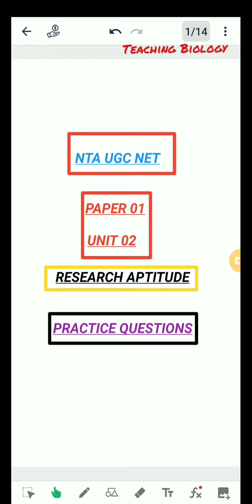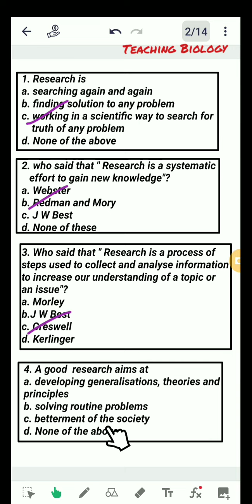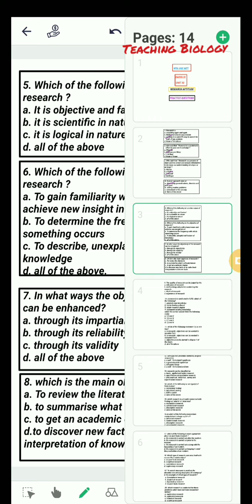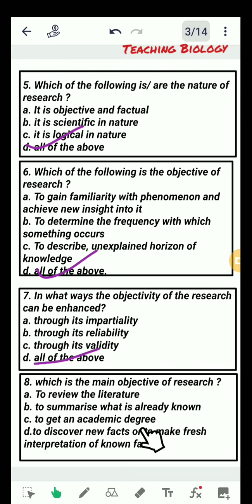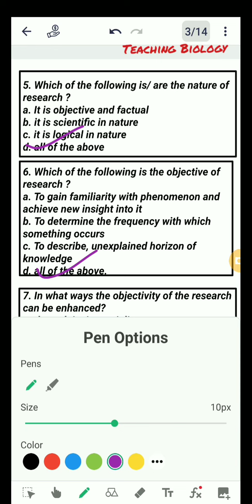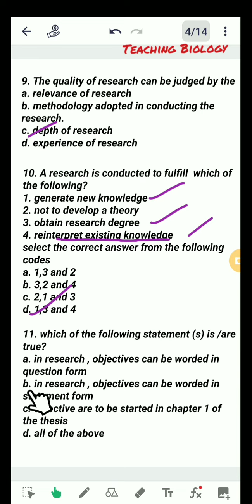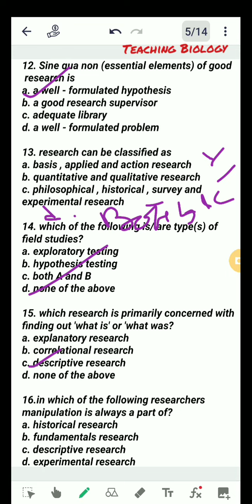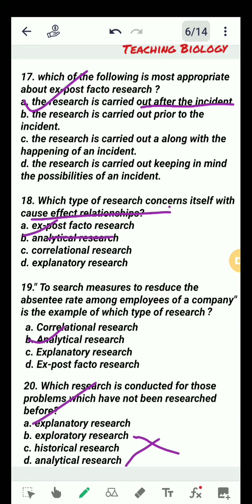NTA UGC Net / paper 01 Research aptitude